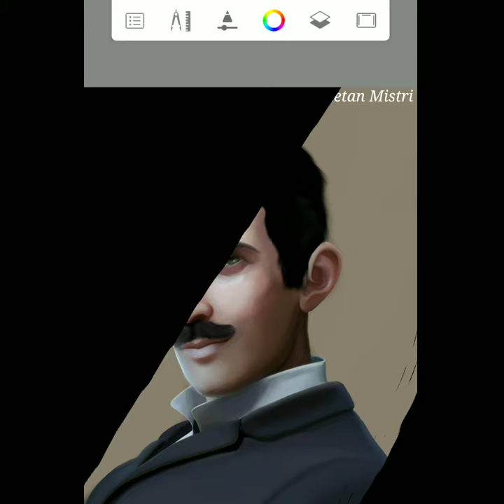Portrait Painting | Digital Painting | Autodesk Sketchbook Mobile | Nikola Tesla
Tried to draw a Digital Portrait Painting of my favorite scientist Sir Nikola Tesla.